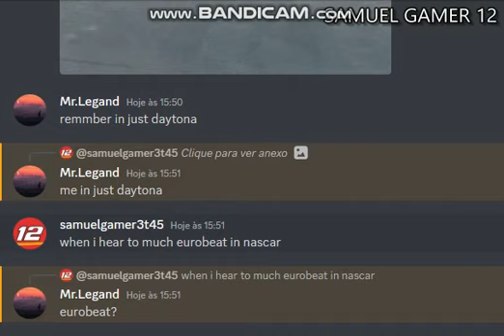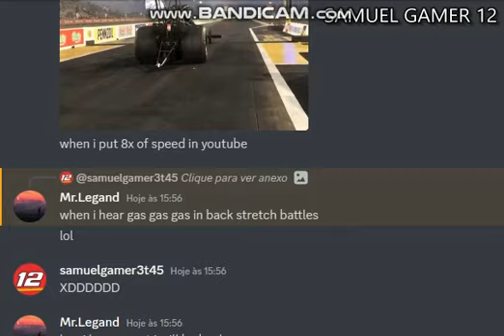FUNNY MEMES IN DISCORD